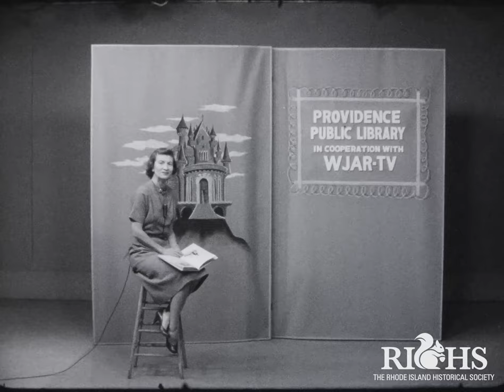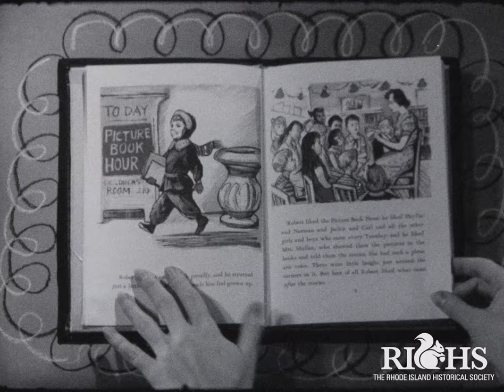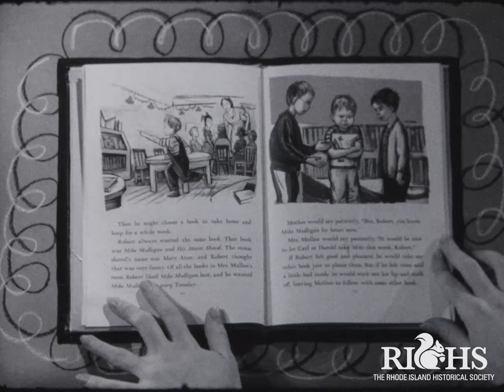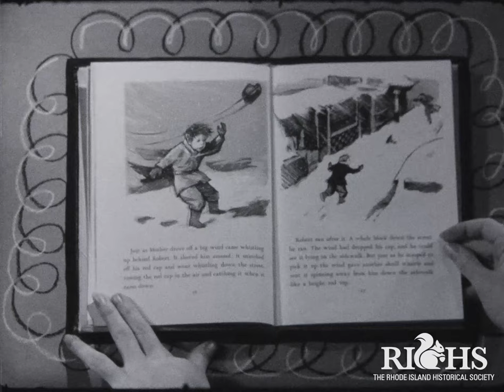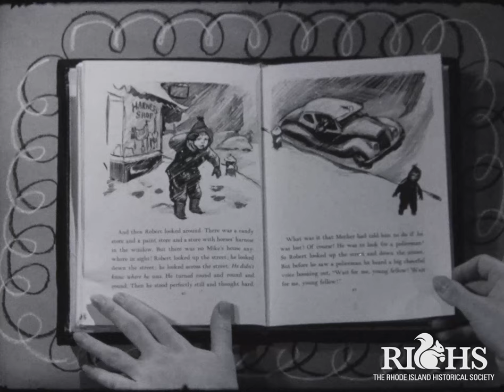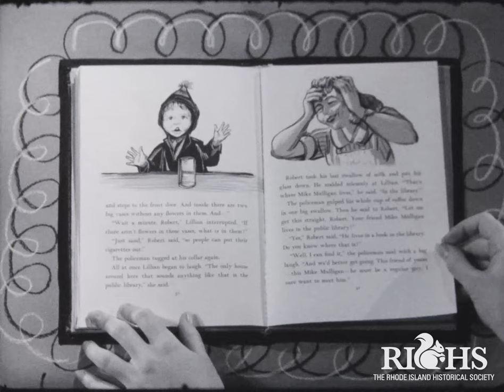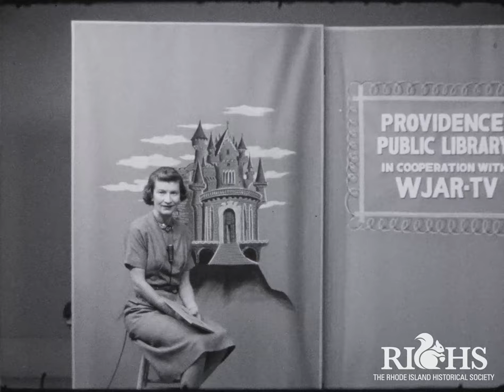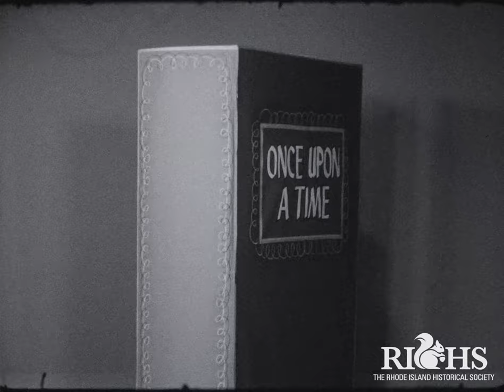Once Upon A Time #13 (1958)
Providence Public Library/WJAR co-production of a children's TV program in which children's librarian Mary Blair reads books to the audience. The book read in this episode is "Mike's House" about a boy who loves the public library and always wants to check out "Mike Mulligan and His Steam Shovel."

Original Title: Once Upon A Time #13
Date: 1958
Collection: WJAR-TV
Format: 16mm, b&w, sound on film